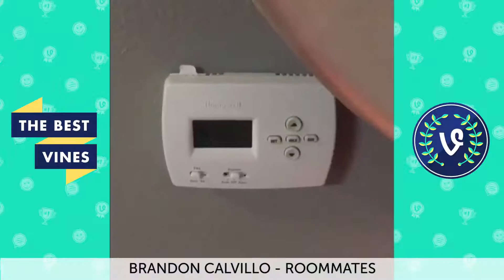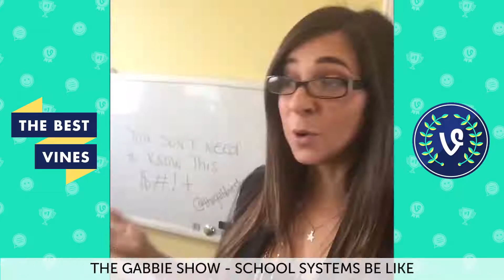NEW The Best Vines of March 2015 Part 5 Vine Compilation